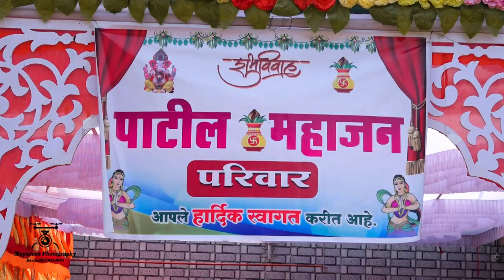Best Wedding Treaser 2023 l Darshan X Swati l Mayuresh Photography Savda l Maharashtra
@marathi weddings @weddingz.in @weddingnet @wedding.india
@weddingsutra @zo_wed @wedmegood instawedd_weddings
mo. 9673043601